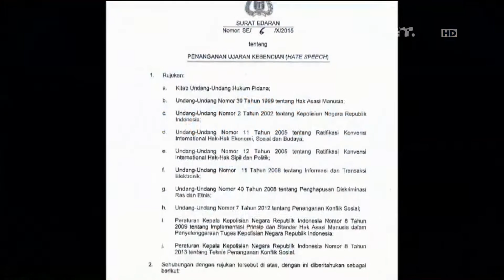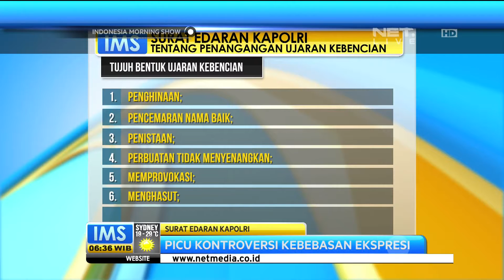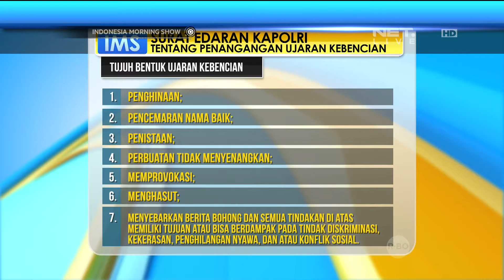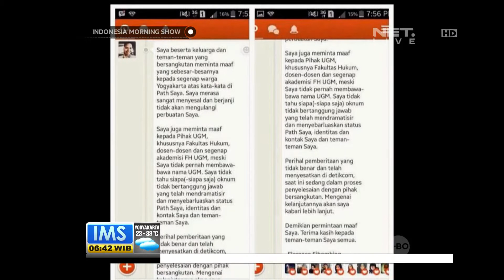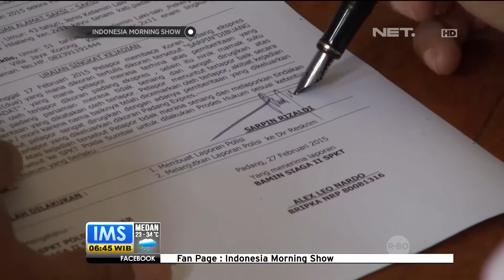Talkshow: Surat Edaran Kapolri Picu Kontorversi Kebebasan Berekspresi - IMS